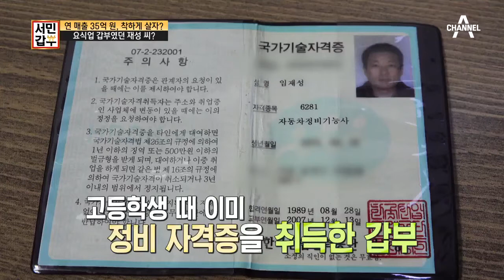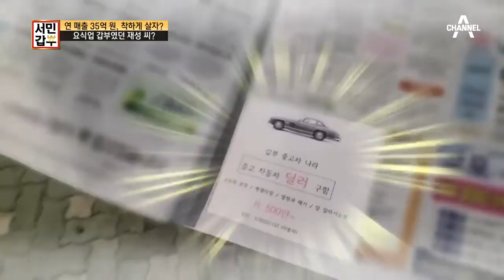요식업으로 크게 실패했던 갑부... 절망에 빠진 갑부의 눈에 들어온 '이것'은?! | 독한인생 서민갑부 295 회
요식업으로 작은 성공을 맛본 갑부,
하지만 사업이 실패하고 절망에 빠졌을 때쯤 구인광고를 보게 되었다는데...